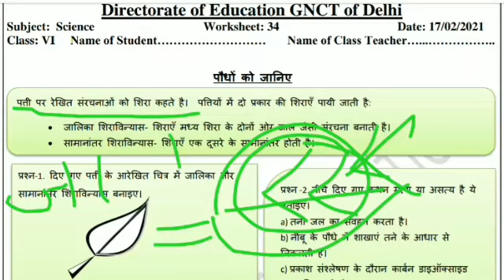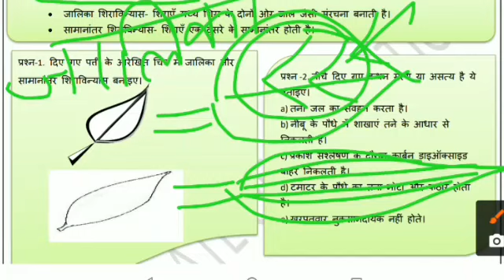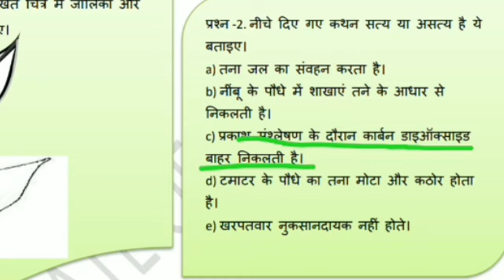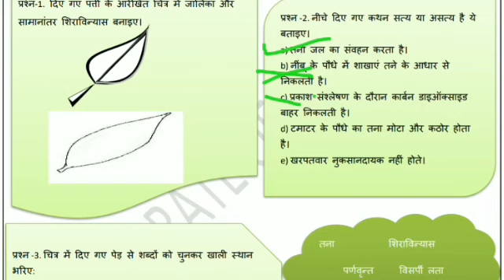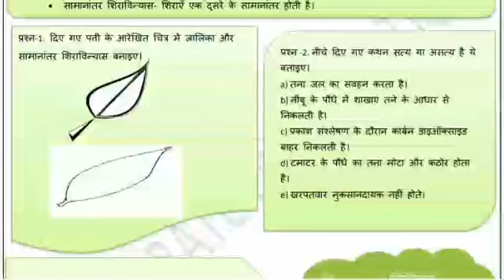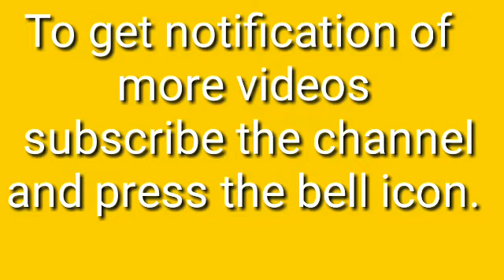class 6 || worksheet 34|| Science revision ||पौधों को जानिए(17.2.21)